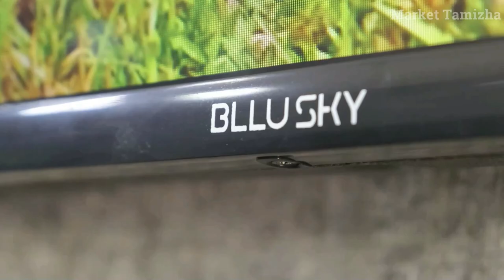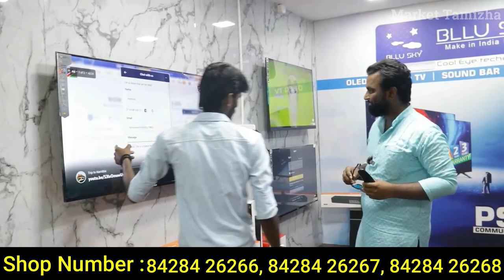Shop Opening Offer | பாதி விலைக்கு Android Smart Led TV | Cheapest Smart LED TV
BLLUSKY ®
COOL EYE TECHNOLOGY
INDIAN BRANDED LEDTV

3 YEARS WARRANTY
OLED*LEDTV*SOUND BAR

LOCAL CABLE CONNECTION FREE 12 MONTHS
(OR )
BROAD BAND CONNECTION
6 MONTHS FREE
(OR)
BUY FRAMELESS 32" SMART LEDTV GET AMAZING OFFER: SOUND BAR WORTH
RS 5999/-

ADDRESS:
Opp (marktrends furniture)
67-RVE NAGAR 3RD ST
VALLIAMMAL NAGAR
KANGEYAM ROAD
RAKIYAPALAYAM
TIRUPPUR
641606

43" FRAMELESS SMART LEDTV GET SOUND BAR WORTH RS 6999/-

50" FRAMELESS SMART LEDTV GET SOUND BAR
WORTH RS 7999/-

55" FREMELESS SMART
OLED MODEL GET SOUND BAR WORTH RS 9999/

Best 43 Inch 4K TV, Best 40 Inch FHD TV under 25000
top 4k fhd tvs
top tvs
top 4k tvs
top fhd tvs
smart tv
4k tv
fhd tv
32 inch tvs
best 40 inch fhd tvs
best 43 inch fhd tvs
best 43 inch 4k tvs
best 43 inch 4k smart tvs
Tv shop bllu sky,